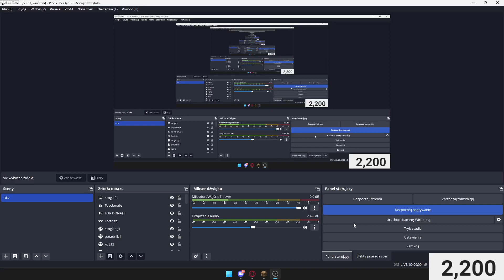Jak Zrobic Skrzynki Na Aternos [CratePlus]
Siemano! w tym materiale pokazalem wam jak zrobic skrzynki na aternos
za pomocą Pluginu CratesPlus Reloaded i CratesPlus - Free Crates Plugin! [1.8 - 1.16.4]